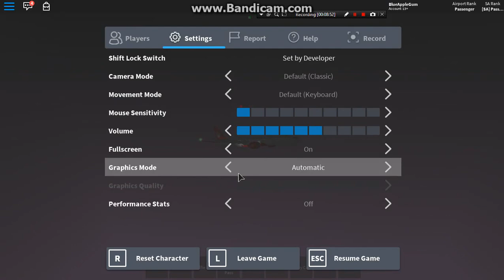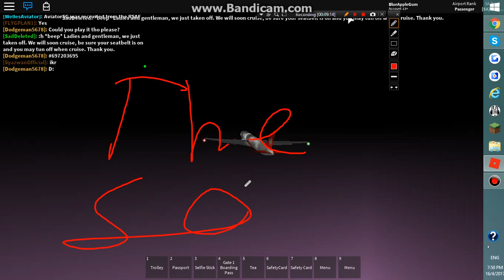Singapore Airways flight { Loud music }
Hello guys welcome to my chanel!
Hello my name is blueapplegum/zabir
I try mt best to make video everyday!
So I hope you guys appreciate it and like and sub